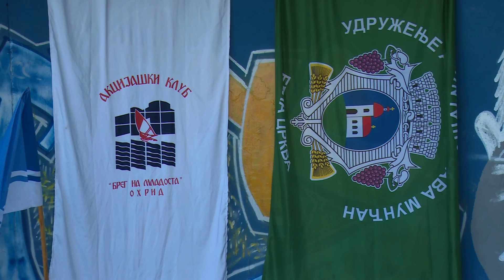Се враќа духот на акцијаштвото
На иницијатива на младите од Краљево, Република Србија, со поддршка од сарите акцијаши, повторно на овие простори се враќа традицијата на доброволна работа.